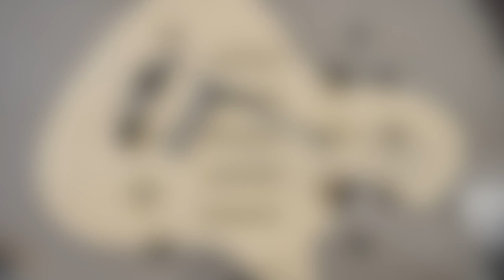Godin Guitar A4 Ultra Bass - 덕베이스,고딘베이스,베이스리뷰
안녕하세요. 덕베이스가 고딘 기타 대리점이 되었습니다. 고딘 기타는 캐나다에서 생산되는 악기로 피에조 픽업과 어쿠스틱 사운드 일렉트록 사운드를 정말 잘 믹스시킨 악기입니다. 현재 고딩 A6 울트라 기타와 A4 울트라 베이스를 덕베이스에서 만날 수 있습니다.

사운드는 톤과 연주 위치에 따른 변화를 느낄 수 있습니다. 악기가 궁금하신 분들은 덕베이스에 방문해 주시기 바랍니다.

DuckBass -